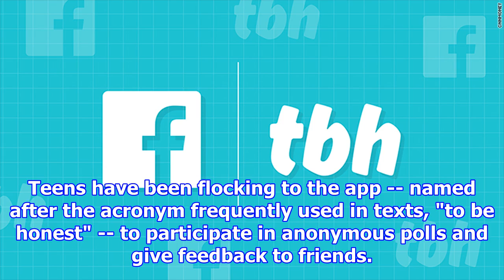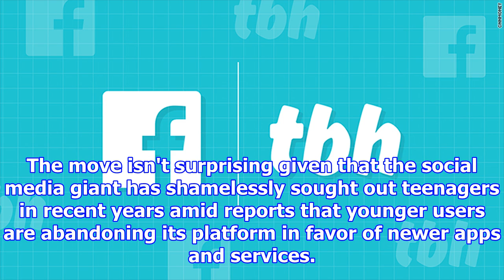Facebook acquires beloved teen app 'tbh'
Teens have been flocking to the app -- named after the acronym frequently used in texts, "to be hone...